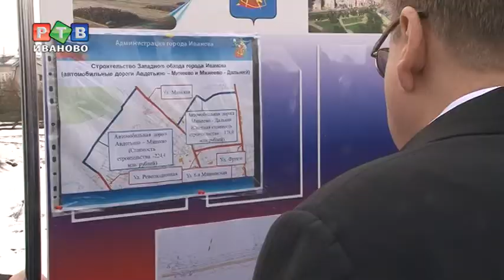Западный обход нуждается в рекламе